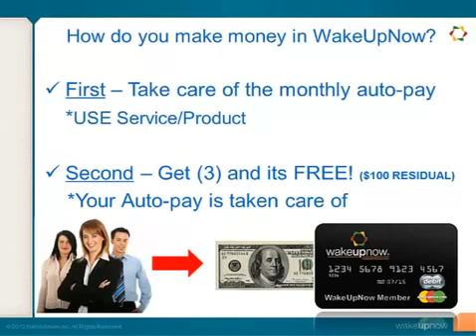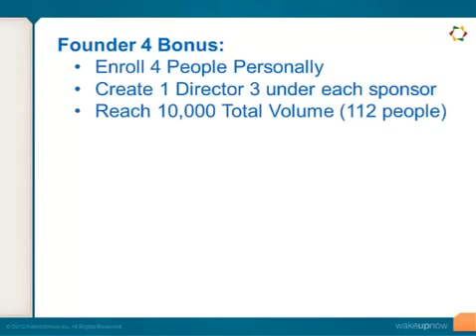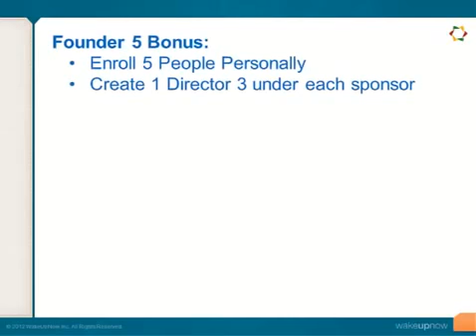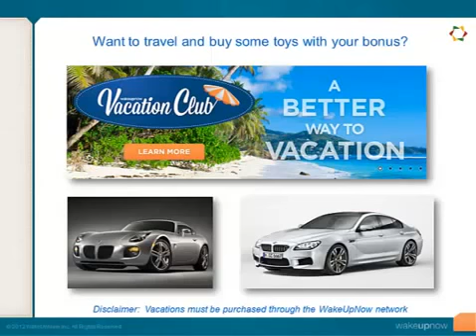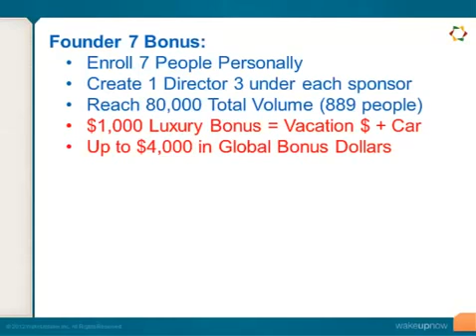Wake Up Now Compensation Plan simplified